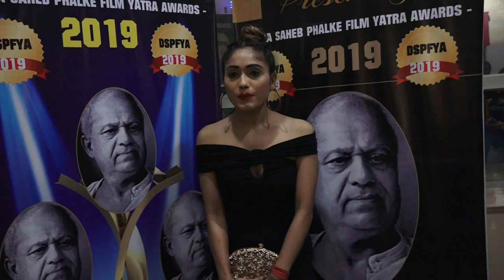DADA SAHAB FHALKE FILM YATRA AWARDS DADA SAHAB FHALKE FILM YATRA AWARDS Meet all the 45 Dadasaheb Ph